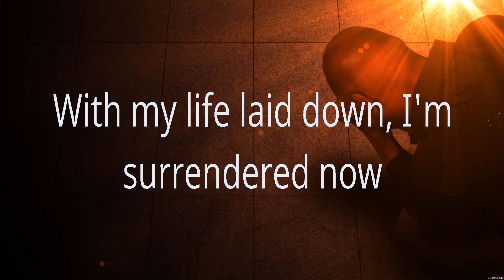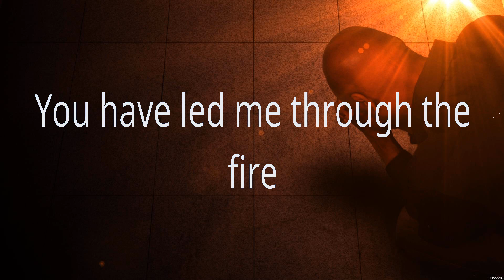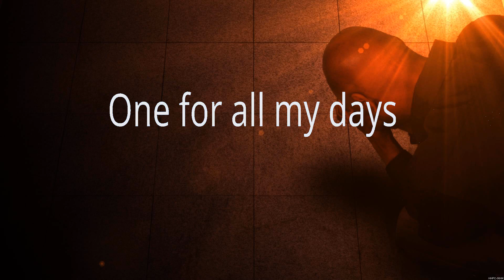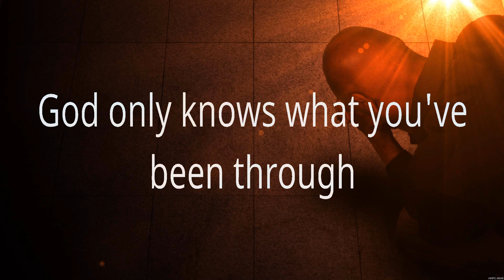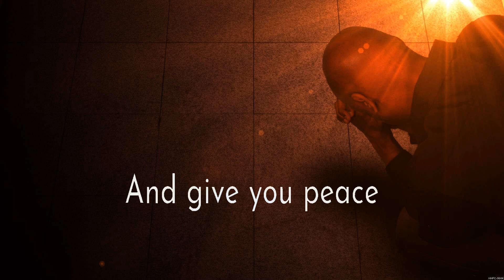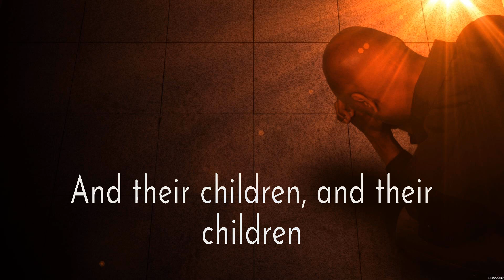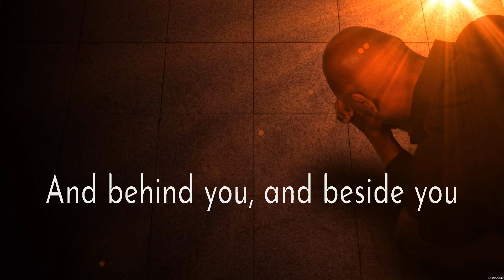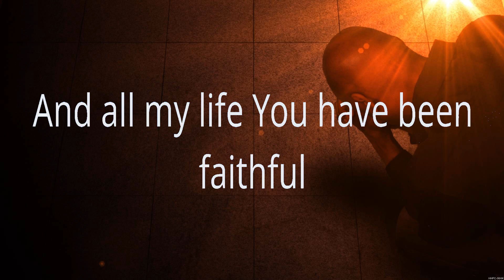Bethel Music - Goodness of God (Lyrics) Bethel Music, for KING & COUNTRY, Elevation Worship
1. Bethel Music - Goodness of God
2. Bethel Music - Goodness of God
3. for KING & COUNTRY - God Only Knows
4. Elevation Worship - The Blessing